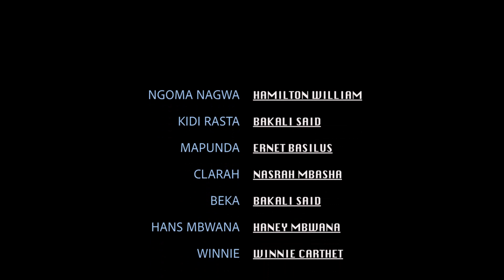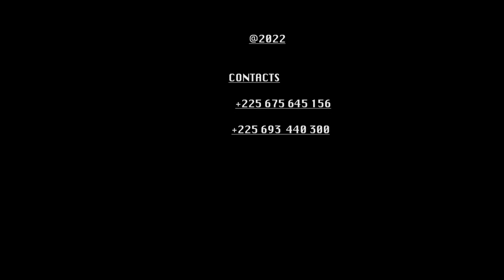RAFIKI SEHEMU YA PILI [2] STARING NGOMA NAGWA / KIDI RASTA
director by athuman mtinda
editor by selegomez80
producer by ngoma Nagwa
cameraman keiza makundi
production manager by grace lumambi